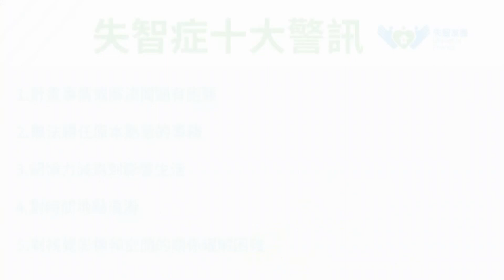世新新聞 男子攀登玉山疑似中風求援 阿里山警消急救援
112年10月25日 (三) 世新新聞

男子攀登玉山疑似中風求援 阿里山警消急救援

嘉義縣警察局竹崎分局阿里山派出所接獲119通報，於上述地點有登山客男性1名疑似小中風需救援，經了解為男子跟團一同前往攀登玉山，晚上夜宿排雲山莊，這次爬完玉山下山時行經事故位置彭男突覺頭暈步態不穩偏左，繼續行走恐生意外，家人見狀隨即報案求援。接獲報案後由阿里山所派員前往處理。